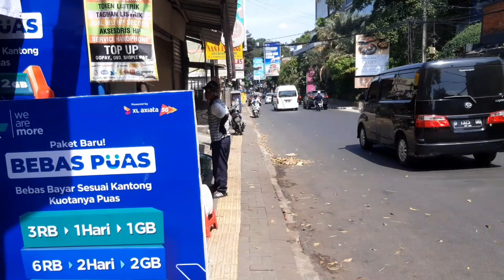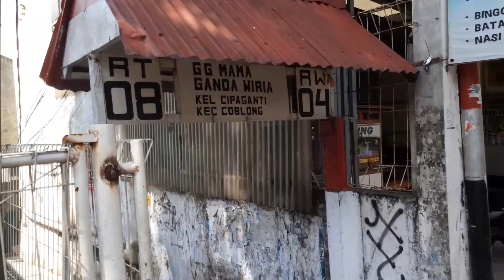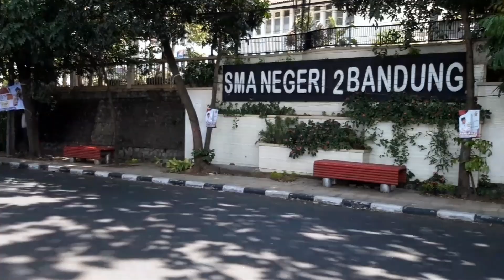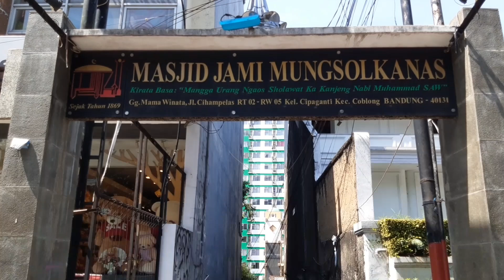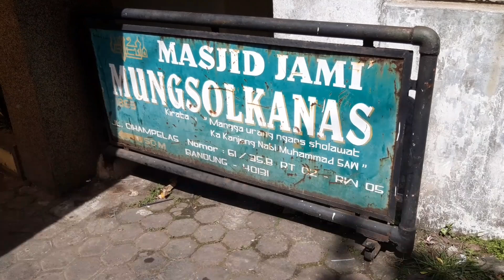WALKING Around Jalan CIHAMPELAS Sampai Masjid MUNGSOLKANAS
Dari Jalan CIHAMPELAS Ke Masjid Jami MUNGSOLKANAS || Walking AROUND Bandung

Masjid Mungsolkanas itu berada di dalam gang kecil di antara pertokoan dan sekolah tinggi di Jalan Cihampelas yang merupakan lajur satu arah.

Jika tak memerhatikan dengan seksama, Anda yang belum tahu akan sulit mendapati posisi gang tersebut. Walaupun sebetulnya di gapura gang tersebut terdapat tulisan keterangan dengan huruf kapital sebagai letak Masjid Mungsolkanas.Masjid itu di dalam Gang Mama Winata,Cihampelas, Kelurahan Cipaganti, Kecamatan Coblong, Kota Bandung. Jarak dari mulut gang hingga ke pintu Masjid Mungsolkanas adalah sekitar 50 meter.
From Jalan CIHAMPELAS to Jami Mosque MUNGKOLNAS || WALKING AROUND Bandung

The Mungsolkanas Mosque is located in a small alley between shops and a high school on Jalan Cihampelas which is a one-way lane.

If you don't pay close attention, those of you who don't know will find it difficult to find the position of the alley. Although actually on the gate of the alley there is a description written in capital letters as to the location of the Mungsolkanas Mosque. The mosque is in Alley Mama Winata, Cihampelas, Cipaganti Village, Coblong District, Bandung City. The distance from the mouth of the alley to the door of the Mungsolkanas Mosque is around 50 meters.